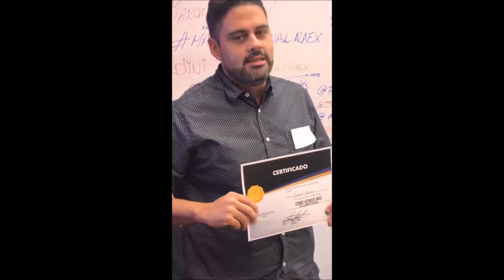Testimonio 9 Taller Como Vender Mas Con Tu Marca Personal, dictado por Javier Jaimes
Testimonio 9 Taller Como Vender Mas Con Tu Marca Personal, dictado por Javier Jaimes, Experto en Marca Personal y CEO de Asociación Latinoamericana de Expositores ALAEX